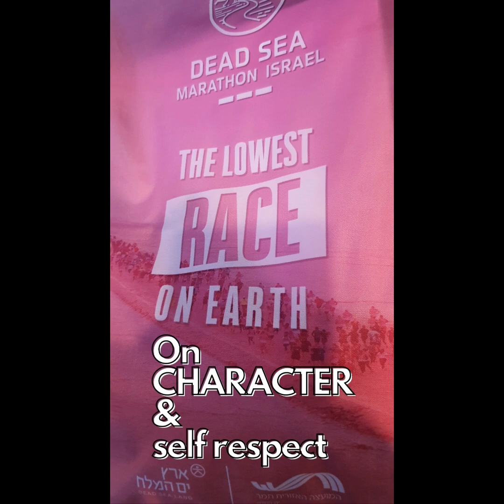How to Live Debt Free | Live Without Stress | How To Respect Yourself More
Debt Free!
That sums it.
Emotional debt is the one that eats you from within when unpaid.
Like a termite, it eats through your pillars of self-worth and self-value.
There's no cure but one - PAY IT❗
And live debt free.